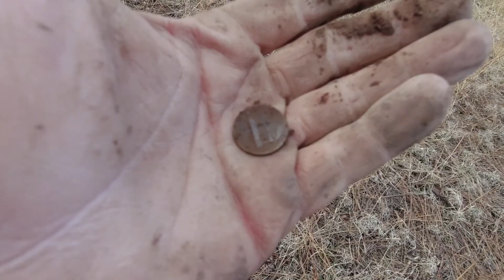metal detecting an old logging camp and the mystery of the bell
get your t shirts!

Help support the adventures!

if you include address when donating we'll send you a vegas treasure! (while supplies last!)